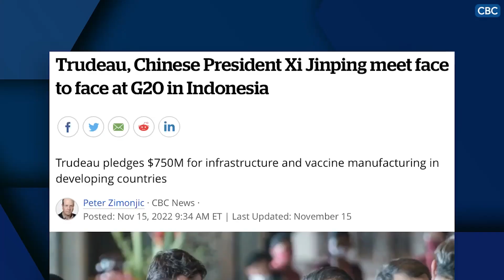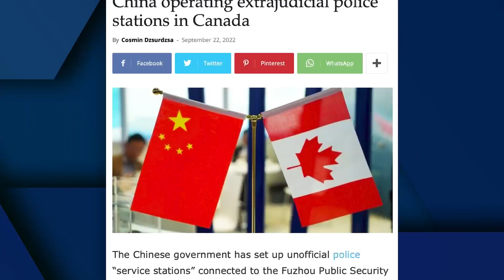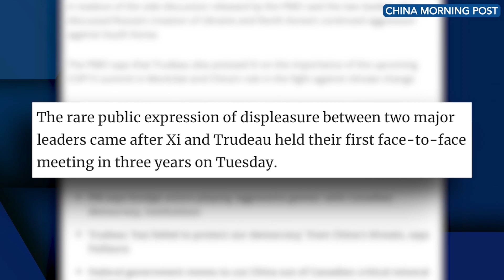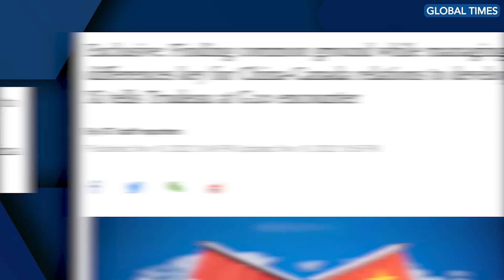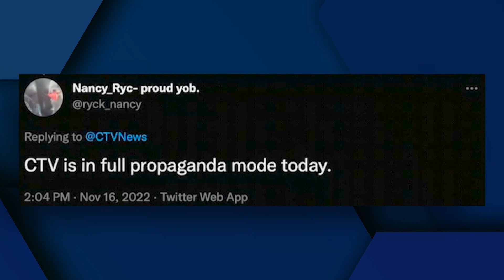Xi Jinping HUMILIATES Justin Trudeau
Justin Trudeau got humiliated yesterday by Chinese president Xi Jinping for apparently “leaking” the informal chat between the two leaders to Canadian journalists. Trudeau’s reaction to Xi’s lecturing has broken the internet – for all the wrong reasons.

Earlier this month, Global News reported that the Chinese Communist Party has been meddling in Canadian elections and covertly funded 11 federal candidates in the 2019 election. It’s alleged that the CCP has planted agents in the offices of MPs. What is behind Trudeau’s apparent weakness towards China’s influence?

Harrison Faulkner breaks down the world’s reactions to the dressing down of Trudeau from Xi and how Trudeau’s bought-and-paid-for legacy media propagandists are now desperately trying to clean up the mess.